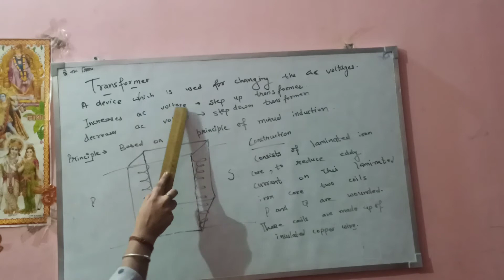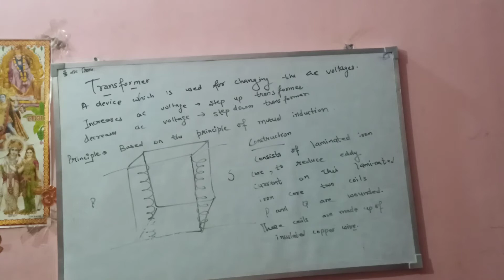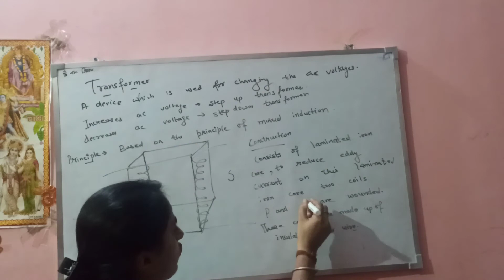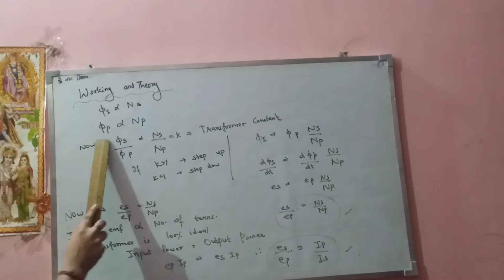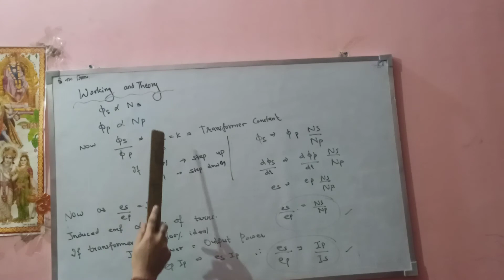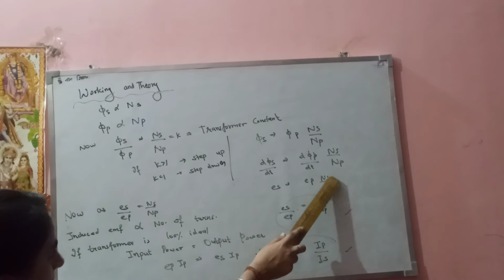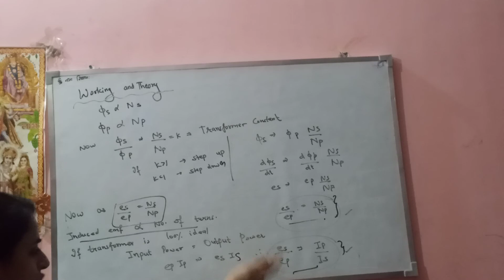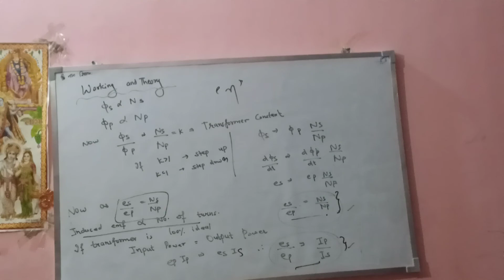Class 12 Physics video for 22/8/20 by Mahima Wadhwa